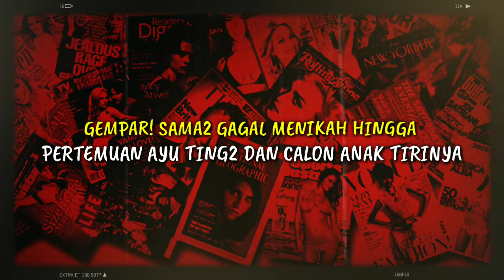GEMPAR! SAMA-SAMA GAGAL MENIKAH HINGGA PERTEMUAN AYU TING TING DAN CALON ANAK TIRINYA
GEMPAR! SAMA-SAMA GAGAL MENIKAH HINGGA PERTEMUAN AYU TING TING DAN CALON ANAK TIRINYA Ayu Ting Ting dan Adit Jay mulai publikasi hubungan mereka. Simak berita ini! Sebagai informasi, Adit juga merupakan seorang duda. Resmi bercerai pada tahun 2016, Ia membesarkan satu anak perempuan berusia 8 tahun bernama, Rania. Kedekatan Ayu dan Adit yang sama-sama pernah gagal menikah dan sudah dikaruniai putri cantik bikin publik penasaran. Jika Bilqis sudah bertemu dengan Adit saat perayaan ulang tahun Umi Kalsum, lantas bagaimana dengan Ayu dan Rania?